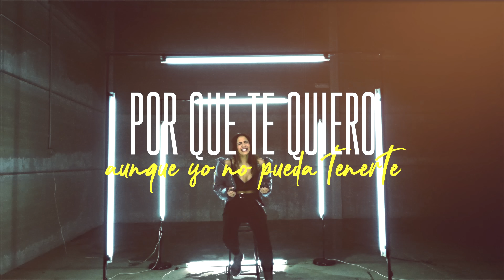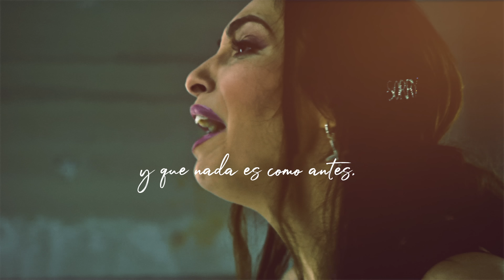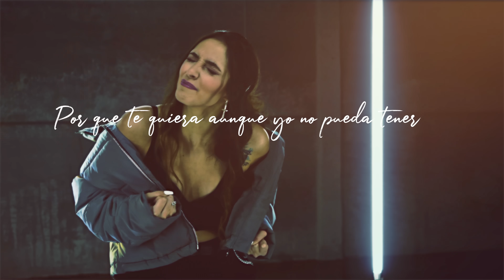Indara - No pediré perdón (Videoclip Oficial) [Remix]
Videoclip oficial del remix de "No pediré perdón" de Indara.

LETRA: